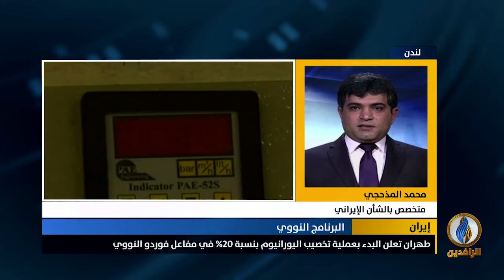مداخلة محمد المذحجي بشأن الصراع بين أمريكا وإيران ومستجدات الملف النووي الإيراني